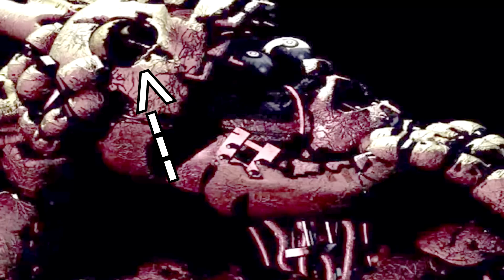The Truth Behind Spring Trap! | Five Nights at Freddy's 3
So in this video i talk about some of the pictures shown in FNAF 3, And how they reveal what is behind spring trap's mask!

Leave you Opinion down below as well :D

If you have any topics you want me to talk about then let me know down below as well!

-Matt